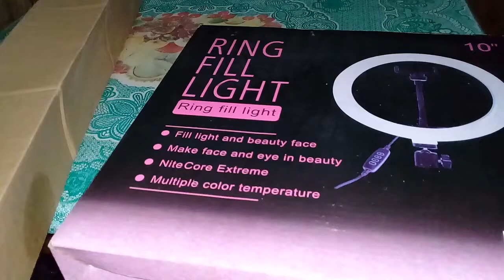Short unboxing my RING-LIGHT //PSJ10 HEART TV